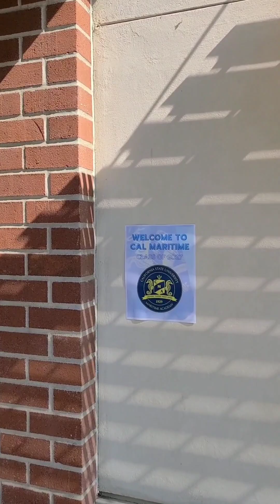KJ's first day at Cal Maritime Academy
August 20th 2023, first day at CSU Maritime.